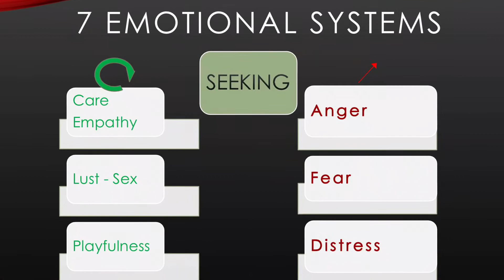Trailer for Physics of Fear: Brainmanagement.be/god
Introducing the English translation of Physics of Fear (God drives a Porsche).

Real Science on Negative and Positive Emotions (countering Fake News and New Religions).